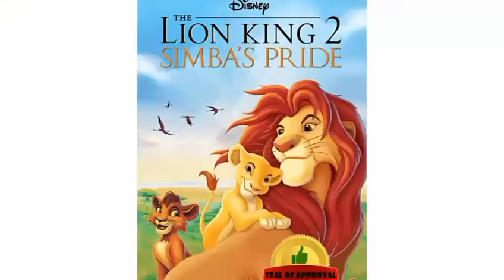The Lion King Box Office Collection Day 10,Lion King 10th Day Collection, Shahrukh Khan, Aryan Khan